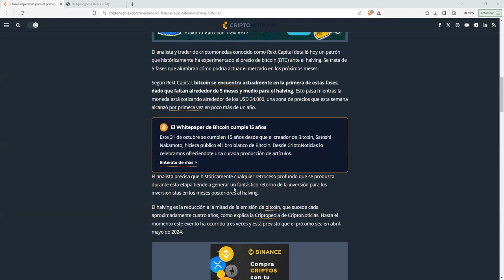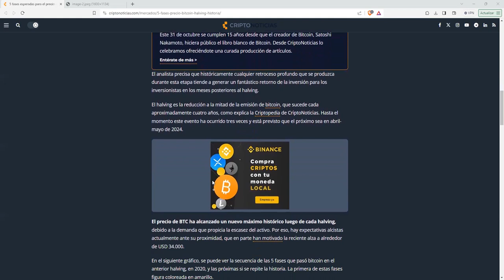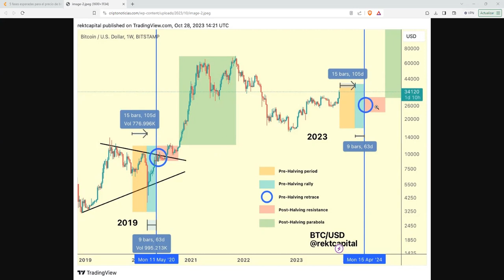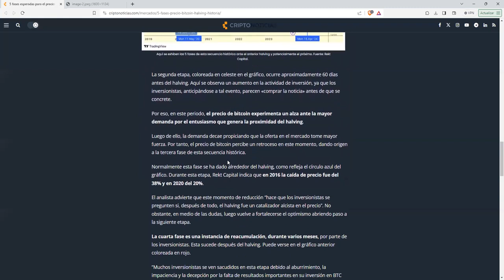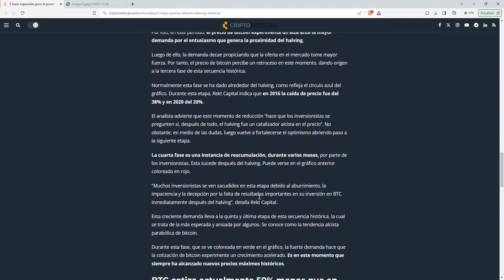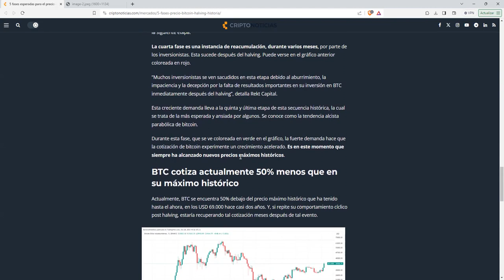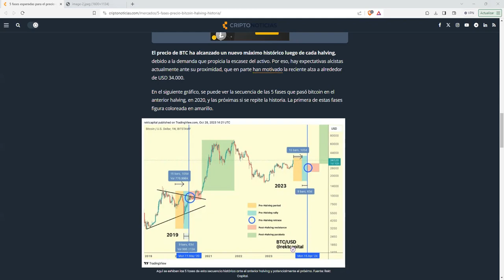5 fases esperadas del precio de bitcoin ante el halvingbitcoin halving de abril 2024